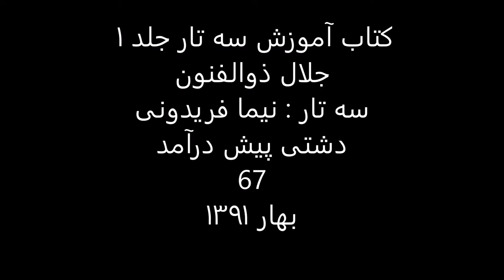کتاب جلال ذوالفنون سه‌تار نیما فریدونی دشتی پیش‌درآمد رضا محجوبی